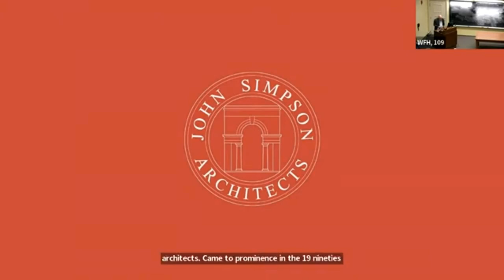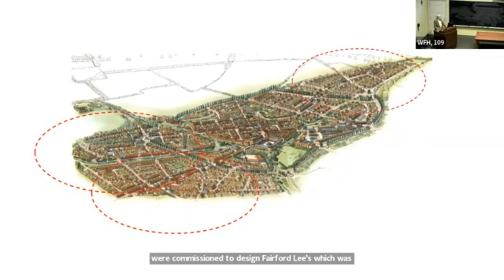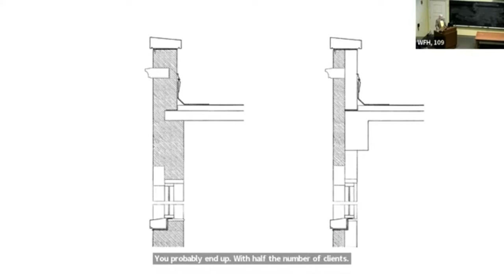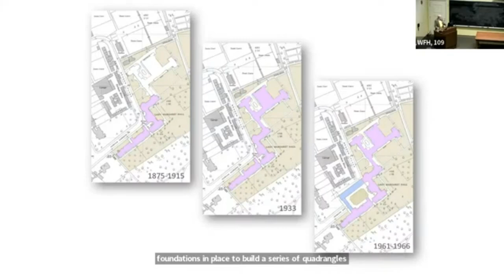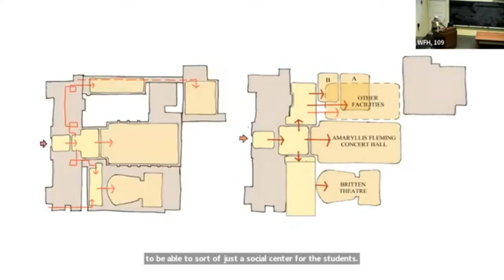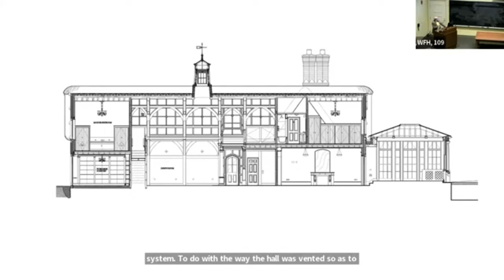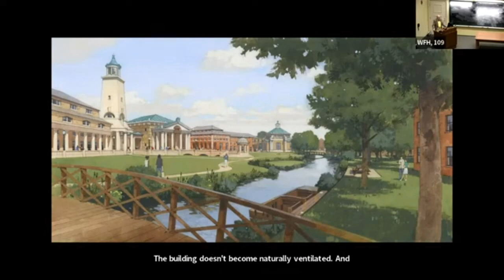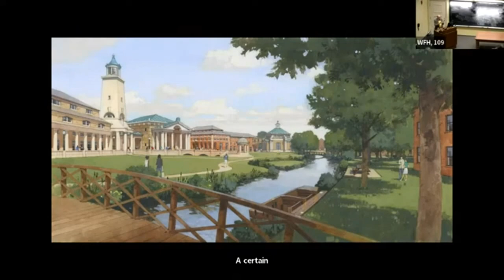Restoring Reason, Beauty, and Faith in Architecture, Part 2: The Timeless Language of Classicism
As one of the world’s leading practitioners of New Classicism, John Simpson has revolutionized the combination of durability, functionality, and beauty within his projects. John Simpson's design philosophy centers on the idea that architecture is a public art, shaping the character of streets, squares, and civic spaces to influence our collective cultural experience. In this lecture, Simpson will highlight small-scale residential apartment designs, country houses, large-scale institutional projects and more that exemplify functional design.